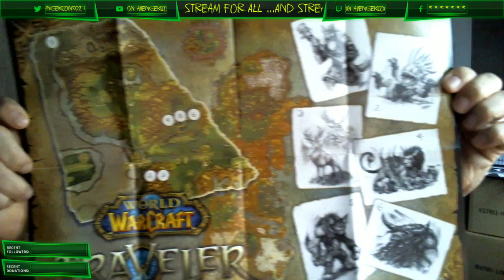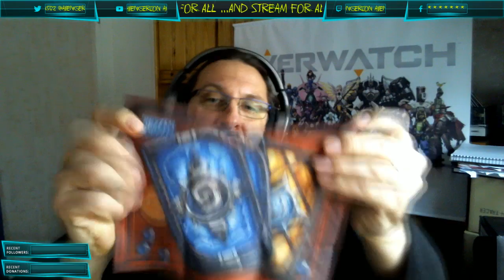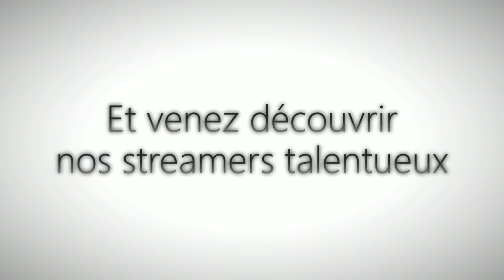[AVG0037] Blizzcon 2016 - Goodybag Open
De retour et en forme pour ce nouveau Goodybag version spéciale 2016 !!! Du lourd pour cette année, du beau lourd ^^ ENJOY ;-)

# Follow me sur le site de " ou " afin de connaitre mes heures de Stream.
# Venez vous détendre pendant des "...And Stream For All" ^^  ...et nothing else matters !!!

Partenaire :

# Player Zone: Visitez le site d'info jeux vidéos et de stream

Performance et réussite, la solution pour votre E-Commerce.